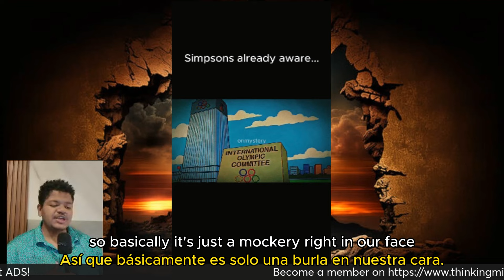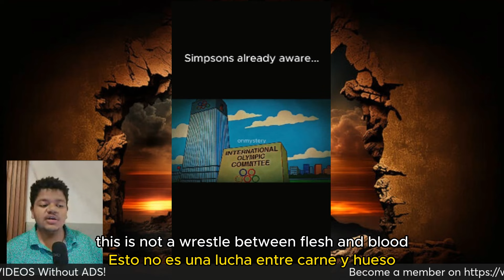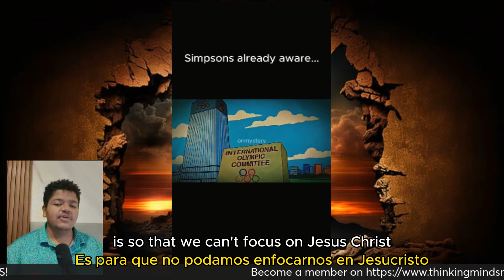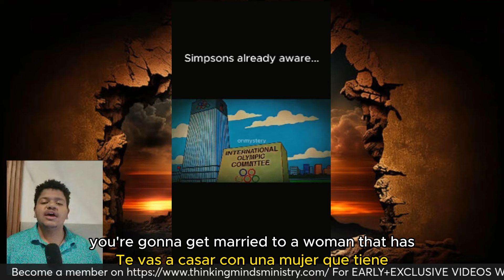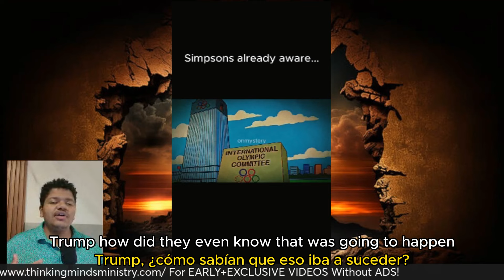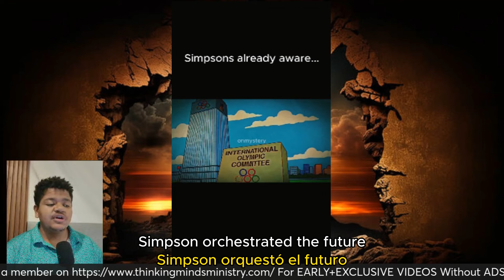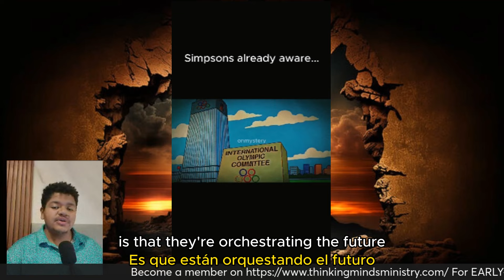Simpson Predict that France will Mock Jesus in the Lords Supper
📩Join Email List For Important Priority Updates:(Enter Email where it says join the club")

Give Directly Out of the Kindness of Your Heart!:❤️‍🔥

Channel Members: I love you, you are the reason I can keep doing this!
Tony Ha’o
Molly Pitcher
Mannix Bassish
Sabrina Wong
Hannah Mlodzianowska
Derek
Hello
Chelle
Grace Puelma